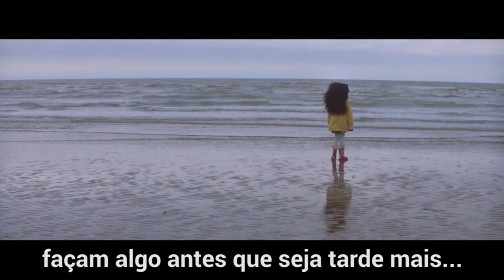Um Amigo em Apuros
Ela tem um amigo em apuros...
A ajude a salvá-lo antes que seja tarde demais.